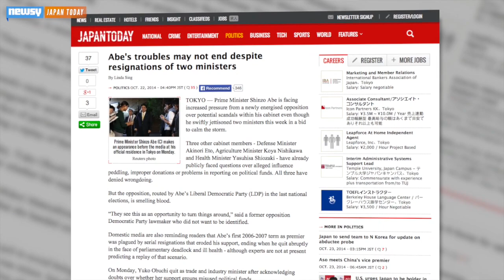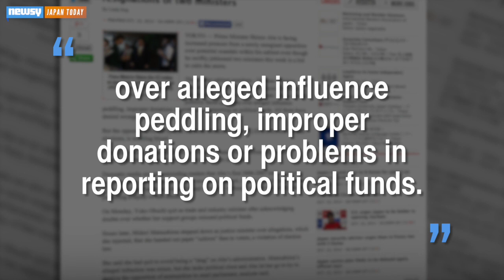New Scandal For Abe Cabinet, This One Involving S&M Club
Yoichi Miyazawa, who was just appointed Monday, admitted his office payed an S&M club bill in the latest embarrassment for Shinzo Abe's cabinet.